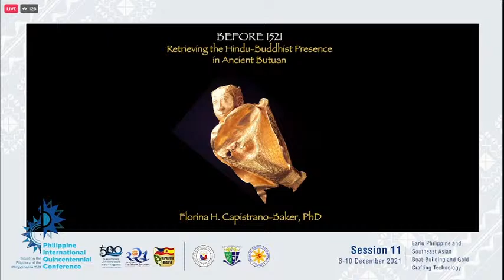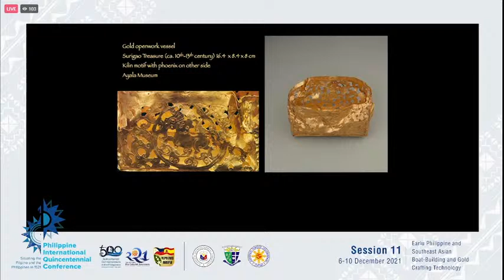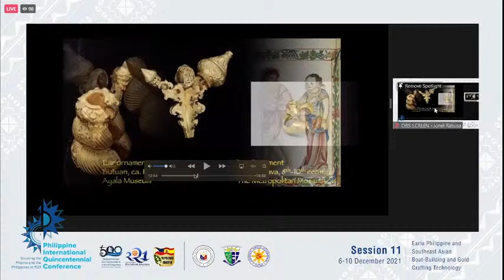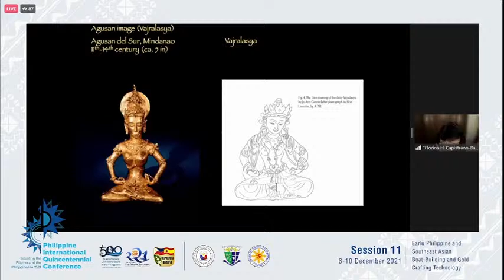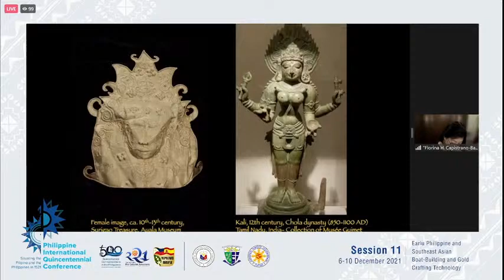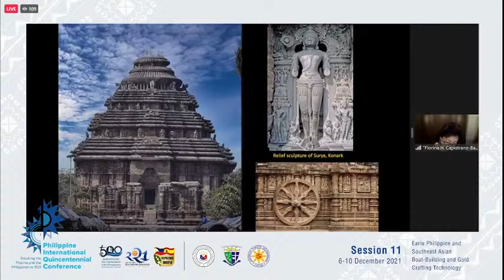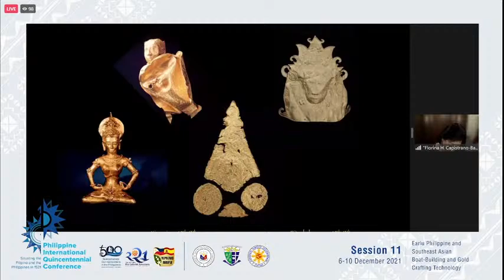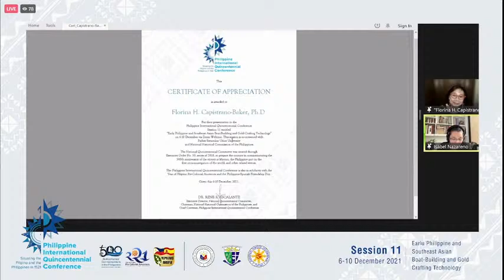PIQC Session 11: The Early Philippine & Southeast Asian Building & Gold Crafting Technology Panel A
Panel A: Early Philppine Gold-Crafting Technology and Practice Part 1

The Department of  Foreign Affairs invites everyone to participate in the Philippine International Quincentennial
Conference (PIQC) on the Victory at Mactan, the Introduction of Christianity in the Philippines, and the
Philippine Part of the First Circumnavigation of the World with the theme “Situating the Filipino
and the Philippines in 1521” form October-December 2021.